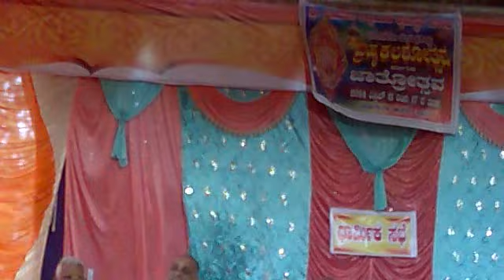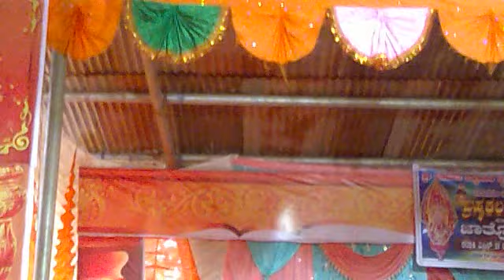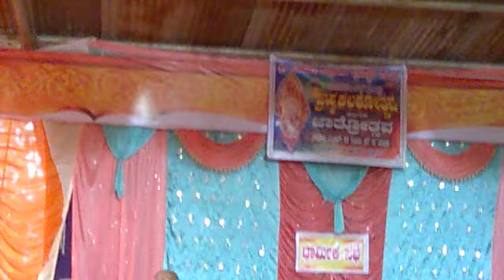gurudevananda swamiji odiyooru asheervachana httpswww facebook comgroupsTHULUORIPUGA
poomaani kinnimaani daivasana punarprathishte brahmakalashotsava bolinja kasaragod